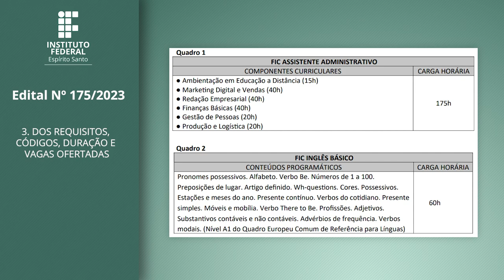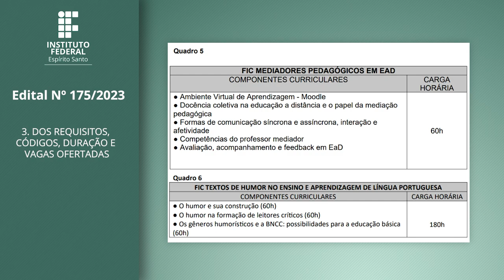Edital 175/2023 - Oferta de vagas em curso de Formação Inicial e Continuada (FIC)